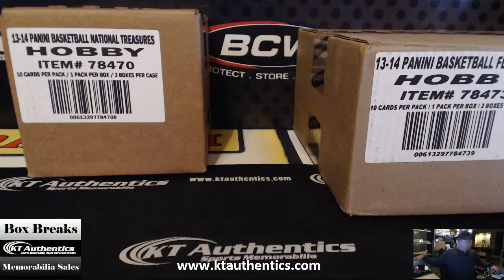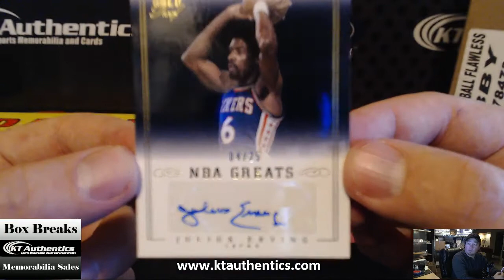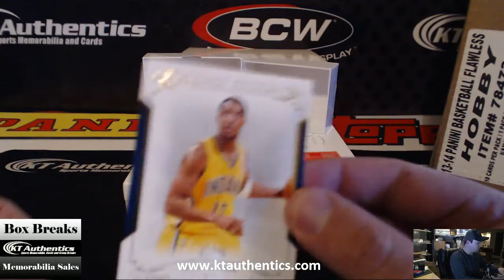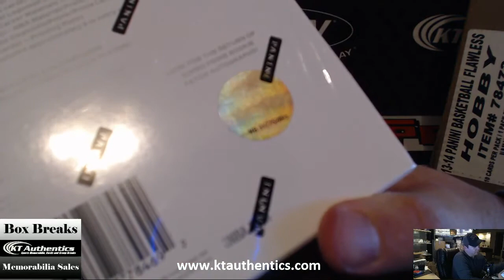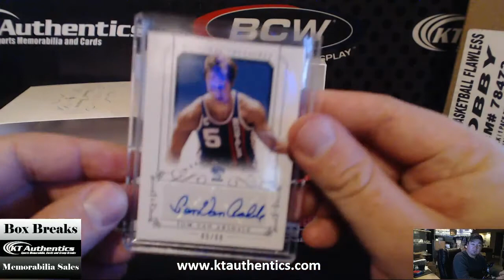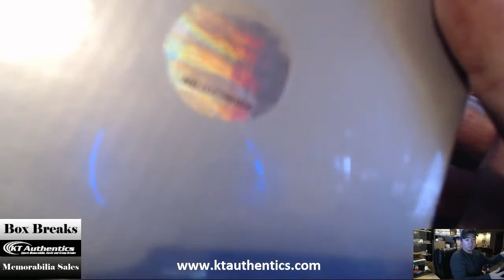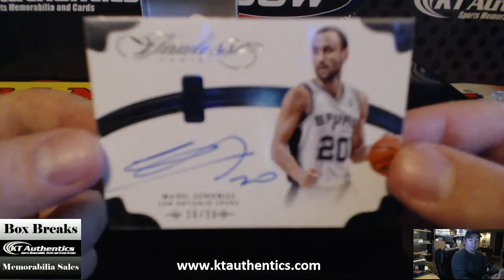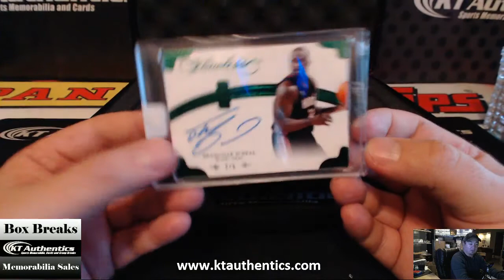KTAuthentics - 2013-14 NT Basketball 3 box case & 2013-14 Flawless BSK 1 box break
2013-14 NT Basketball 3 box case & 2013-14 Flawless BSK 1 box break